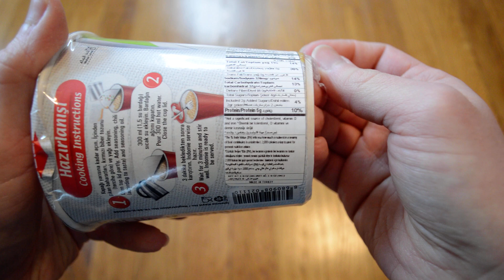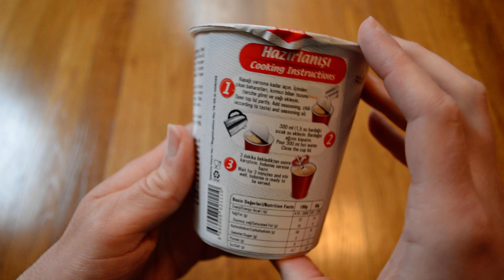Unboxing Indo Mie Sebzeli Instant Noodle Cup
Opening up a new cup of IndoMie Sebzeli (with vegetables) Instant Noodles. This noodle cup was $1.39. These were pretty good instant noodles. Very tasty and a little spicy with the chili powder. Nice size cup for a quick cheap meal.